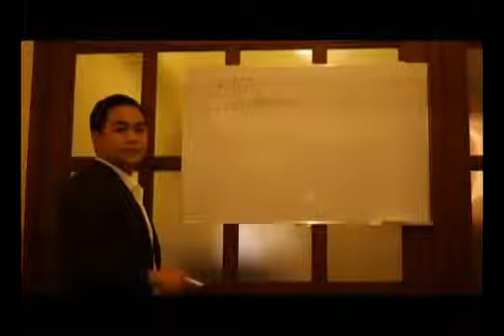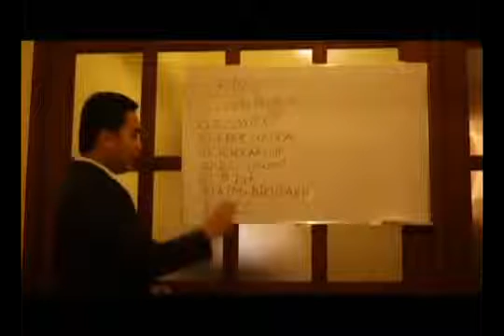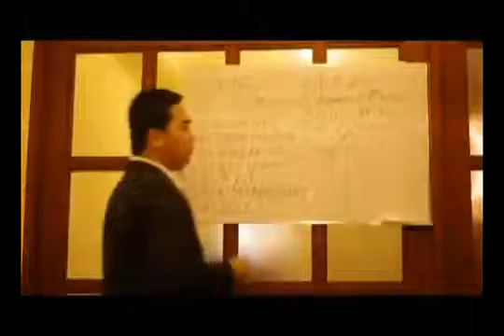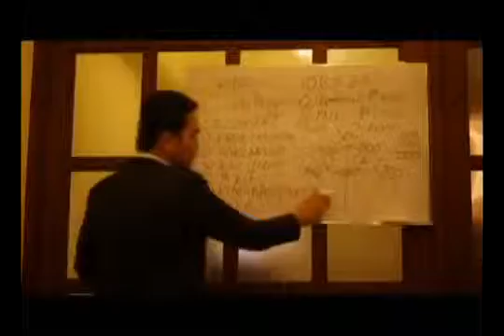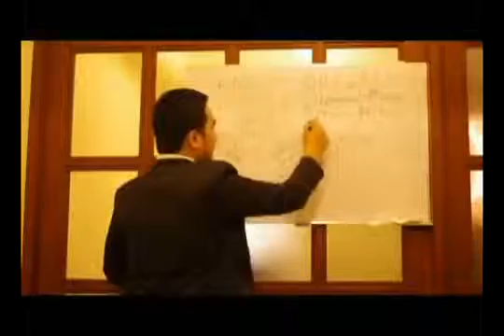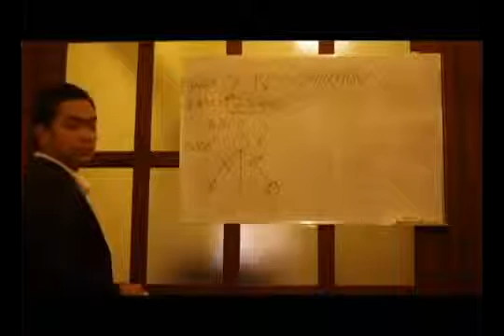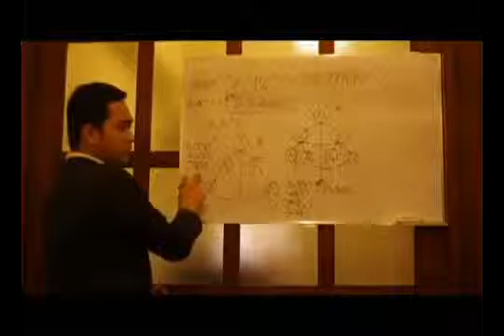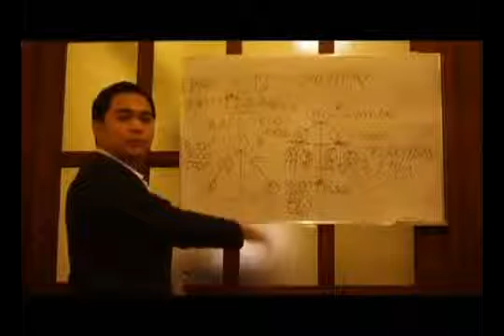13 MINUTES OPP AIM GLOBAL